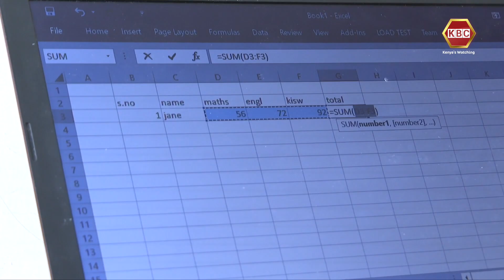Abled Differently | The story of Lazarus Omusula, ICT instructor at Kenya Institute for the Blind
Lazarus Omusula is an ICT instructor at the Kenya Institute for the Blind. He shares his story of the sudden change in his life and the adjustments he had to make.